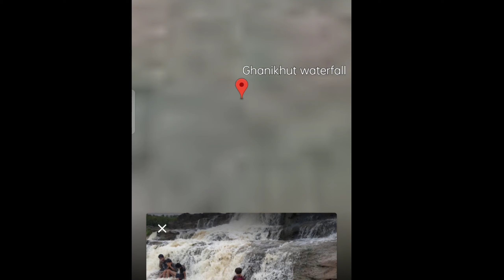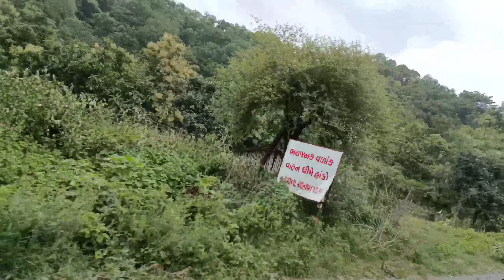Rampam Waterfall ||Dhanikhut waterfall Netrang Gujarat Near Vadodara and Bharuch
waterfall in Gujarat

જો તમે ફરવા જવા માટે વિચારી રહ્યા હોવ અને તે પણ*
સ્ટેચ્યુ ઓફ યુનિટી તો આ રહ્યા નર્મદા જિલ્લા ના *ટોપ ટેન* સ્થળો

*સ્ટેચ્યુ ઓફ યુનિટી ક્યાં સ્થળો જોવા અને કયા સ્થળો મુખ્ય છે.*
*મુખ્ય સ્થળો ખાસ જુઓ*